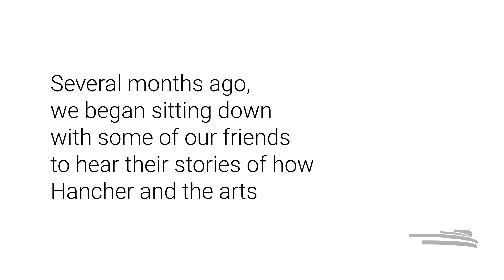Hancher Community Conversations: The global community and the arts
Alicia Brown-Matthes is a longtime friend of Hancher and a professor emerita in the University of Iowa Department of Dance. She reflects on the ways in which the arts can help reveal and connect us to the global community.